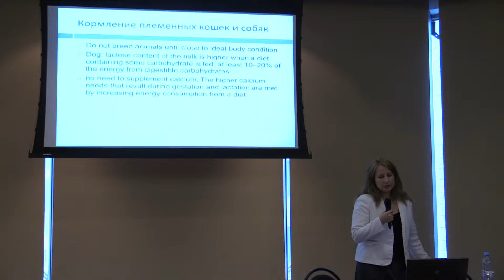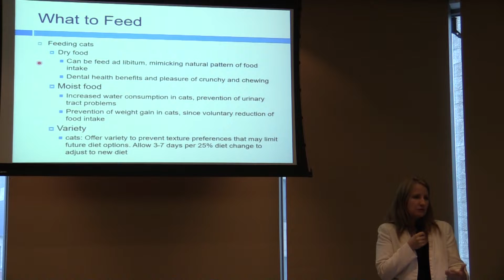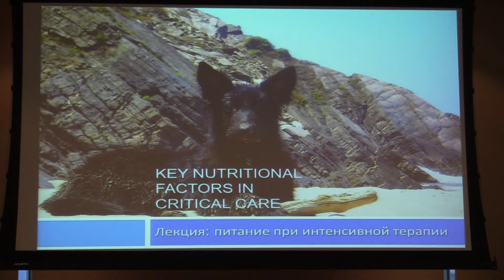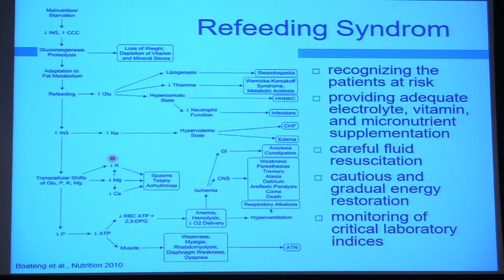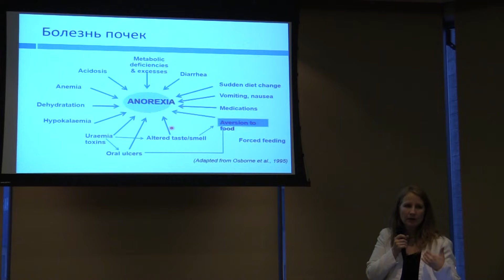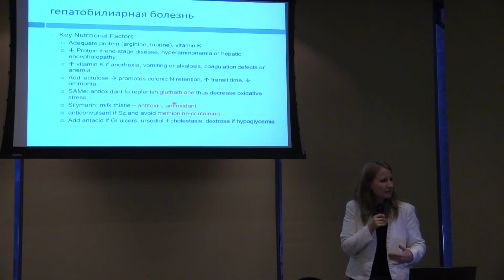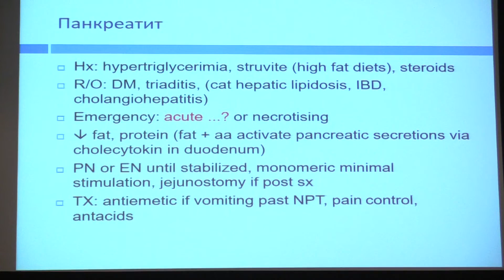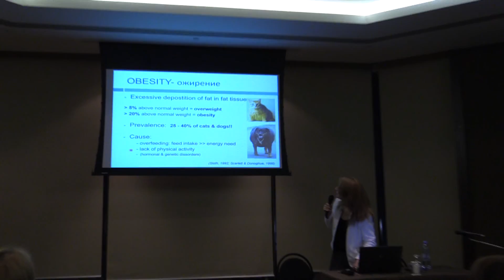3 часть, Питание здоровых собак и котов, диетология, Лектор Галена Квист, Бельгия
3 часть, Питание здоровых собак и котов, диетология, Лектор Галена Квист, Бельгия

Питание здоровых собак и котов, диетология, Лектор Галена Квист, Бельгия Международная научная Ветеринарная конференция
Это наш телеграм канал приходите - там интересно!

Питание здоровых собак и котов, диетология, Лектор Галена Квист, Бельгия, не только для ветеринаров (хорошее качество видео и звука)
Видео снято на бытовую аппаратуру любителем, просим понимания, строго не судите. Зато питомник у нас профессиональный...
Официальный питомник (WCF) бенгальской породы "Dakota Gold" предлагает в домашние питомцы замечательных бенгальских котят.

Допустима продажа в разведение. Обсуждение всех нюансов.

Котята выращенные с любовью, игривые, привиты и с документами.

Подробности смотрите на нашем канале Это наш телеграм канал приходите - там интересно!